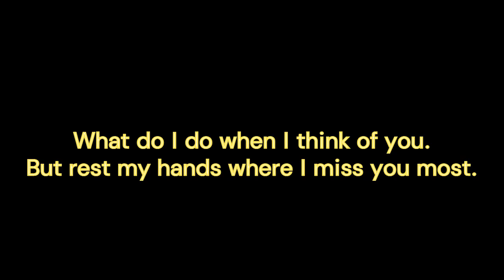Thinking Of You - Short Form Poetry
All poems Copyright: Emmy Jade 2022